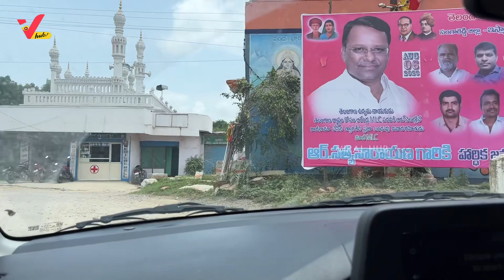Kurchini Madatha Petti Dialogue Thata | తాత ఇంటర్వ్యూ కోసం మేము పడ్డ కష్టాలు చూడంది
Anchor & Editor : Satya Murthy K

Video Tags : Kurchini Madatha Petti Dialogue Thata | తాత ఇంటర్వ్యూ కోసం మేము పడ్డ కష్టాలు చూడంది